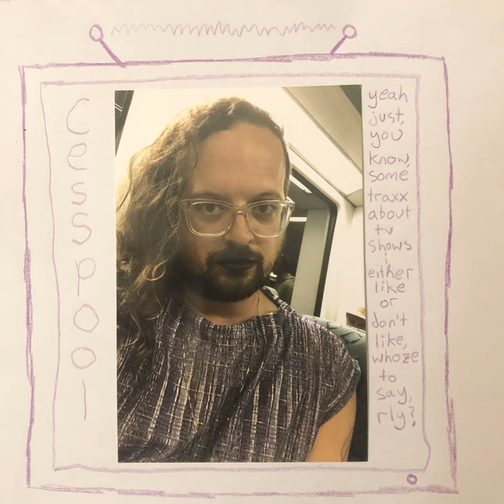mad boize smh come on don u are better than that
mad boize smh come on don u are better than that · Cesspool

Yeah Just, You Know, Some Traxx About Tv Shows I Either Like or Don't Like, Whoze to Say Rly?